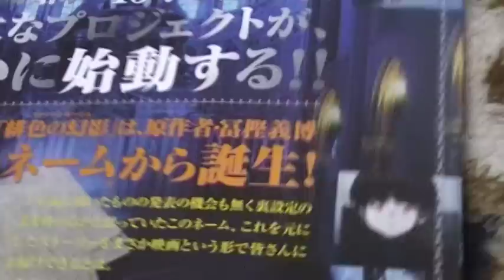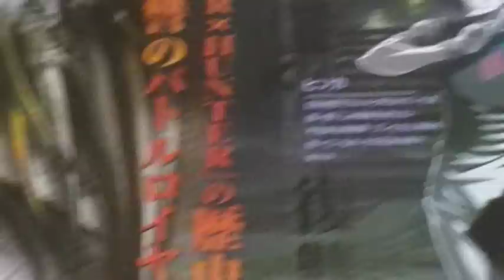ハンター×ハンター 劇場版 ファントム・ルージュ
まもなく公開ですね。アニメ映画は大作が目白押しですね！